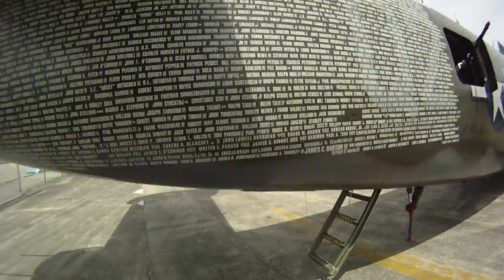Walk-through: Collings Foundation B-24J Liberator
Here is a simple walk through a Consolidated B-24J Liberator.  I used the GoPro Helmet Hero HD and simply walked all the way through the cramped quarters of the Consolidated B-25J Liberator.

Video was taken in r3 mode, with 720p HD resolution at 60 FPS featuring 170* field of view.